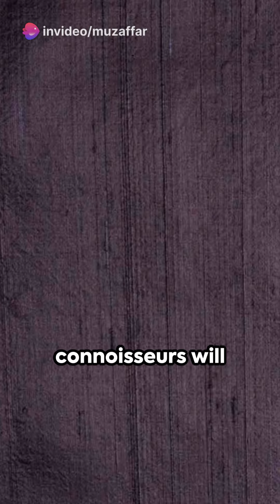Raw Silk: The Fabric of Luxury and Sustainability.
n the world of luxury menswear, standing out is about more than just unique designs—it's about the story you tell through your fabrics. Raw silk, with its unparalleled texture and depth, offers a narrative of luxury, tradition, and sustainability that can elevate your sherwani and kurta collections to new heights. Here's why incorporating raw silk into your offerings is not just a choice but a statement: